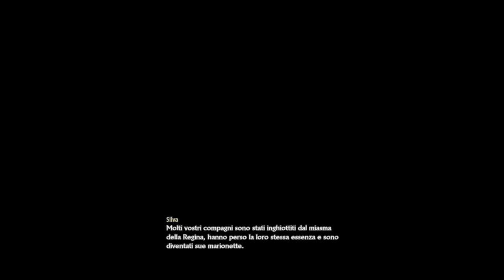CoDe Vein 10 - Tuffo nel Passato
COMMUNITY

GRAFICHE

DONAZIONI